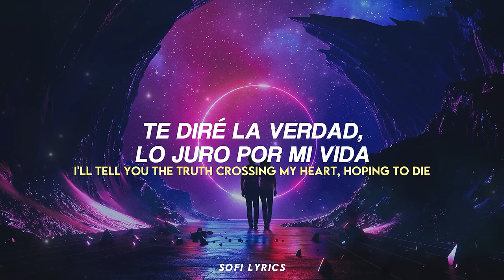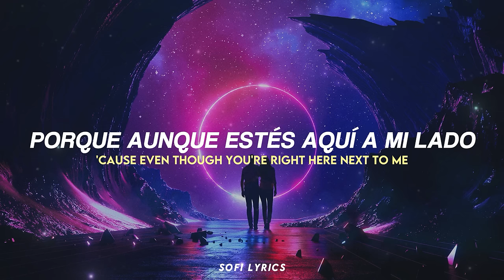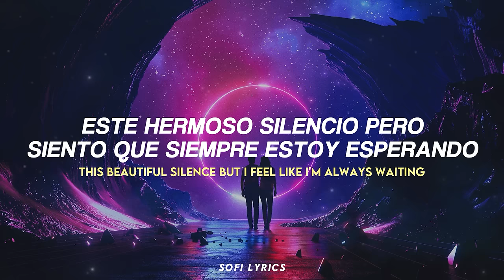Kygo - Freeze (subtitulado en español/lyrics)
🤳Instagram personal: @sofi.rdz99

♫ ♬ ♪ ♩ ♭ ♪    𝔩𝔢𝔱𝔯𝔞/𝔩𝔶𝔯𝔦𝔠𝔰     ♫ ♬ ♪ ♩ ♭ ♪
We out on the roof top of your car under the sky
I'll tell you the truth crossing my heart, hoping to die
I don't know nobody, like you, no, nobody (hey, ooh ah ah ah)
I'm watching a star, million lightyears away
I wish I could pause, and hit replay
'Cause summers go so fast

Darlin' can we freeze?
Let me save this perfect memory
Remember how it feels like flying in the dark?
Like I must be awake inside a dream
'Cause even though you're right here next to me
A part of me still feels like nothing ever lasts
Like I'm already missin' you and me
Oh oh can we freeze?

Why am I like this? Why does my mind go racing?
This beautiful silence but I feel like I'm always waiting
Like it's just a matter of time, til' it shatters

Ap art of me still feels like nothing ever lasts

Can we freeze?